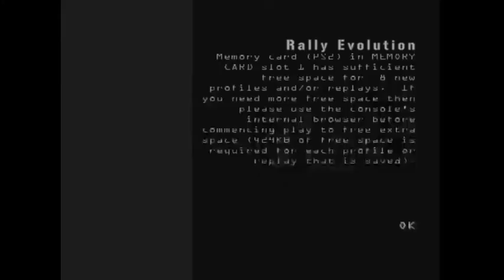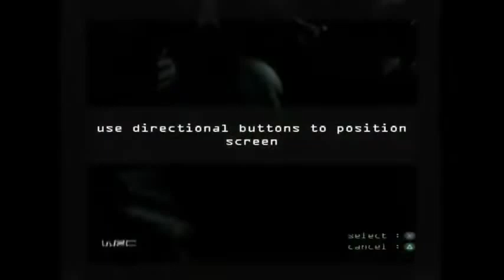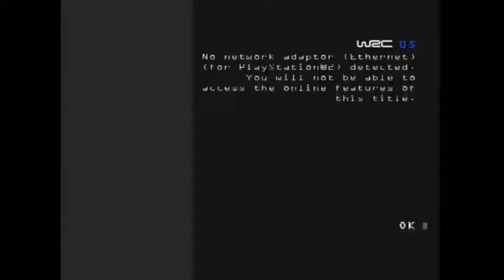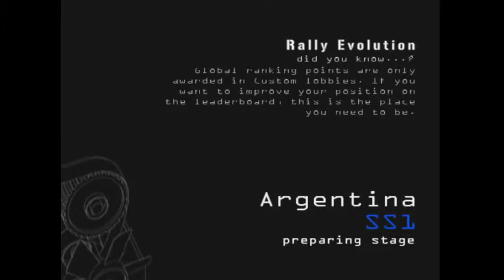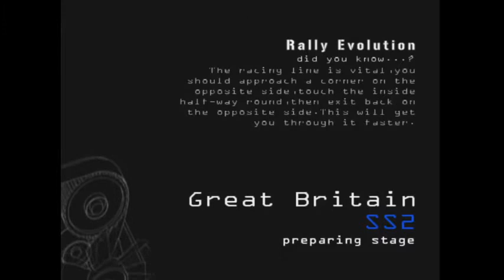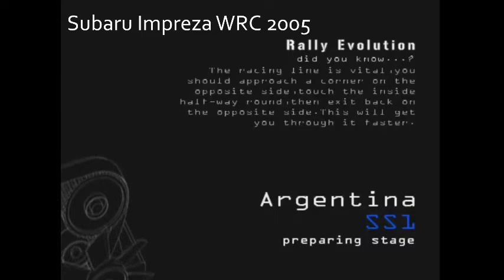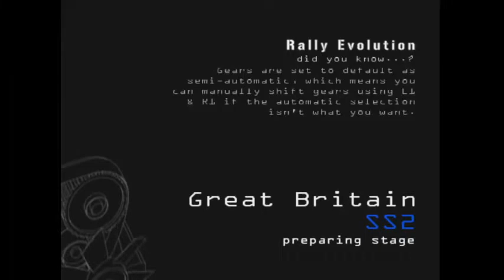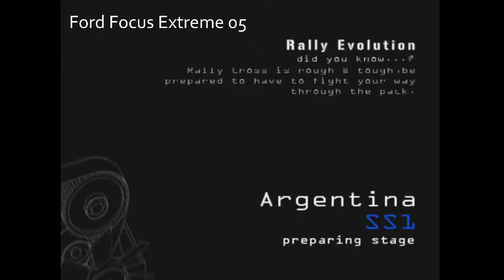WRC Rally Envolved versión Beta | WRC Rally Evolución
0:00 Intro
1:58 Menu
4:56 Coches y pilotos
7:25 Paises y tramos
7:55 Peugeot 206 super 1600
14:08 Suzuki ignis Super 1600
20:25 Subaru Impreza WRC 2005
25:56 Citroen Xsara WRC 2005
31:44 Ford Focus Extreme 05
37:12 Final